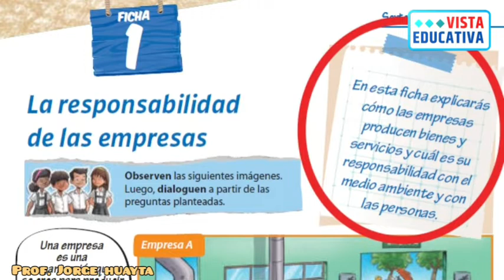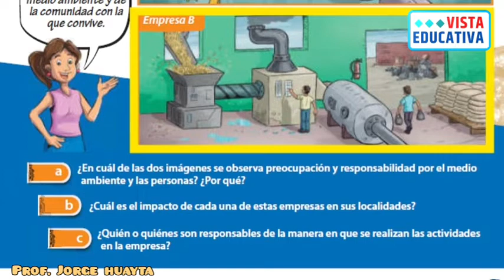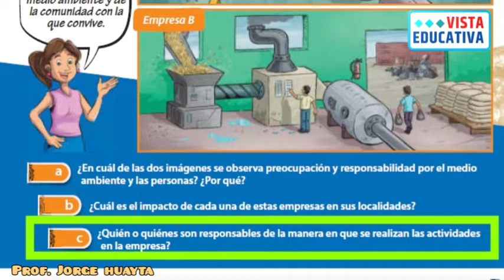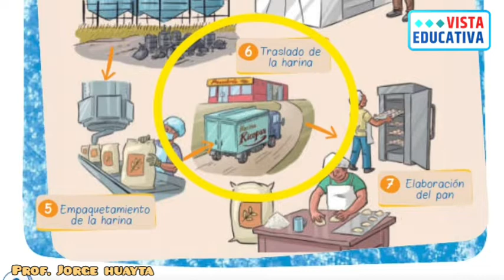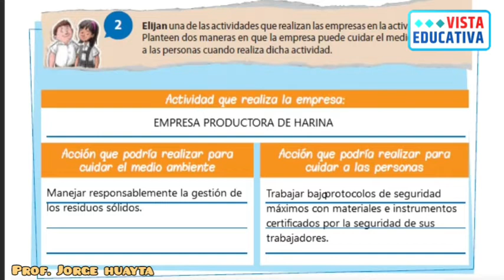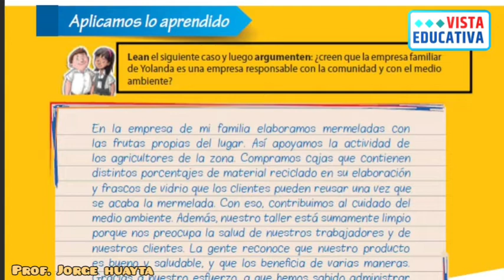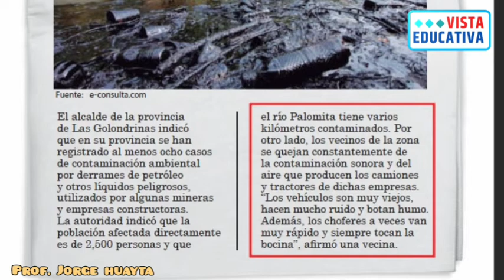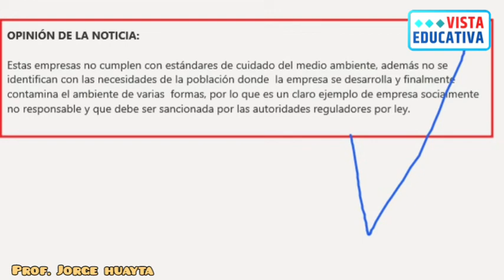01 Dic - La responsabilidad de las empresas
Prof. Jorge Huayta
Quinto y Sexto Grado